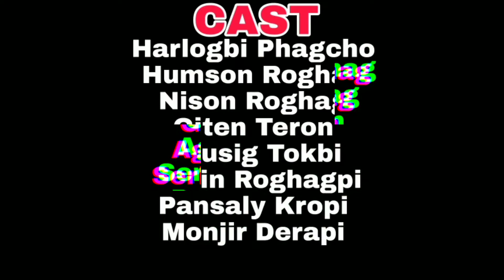Karbi short funny videos || Hai ta jok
Lang no dak pitha..